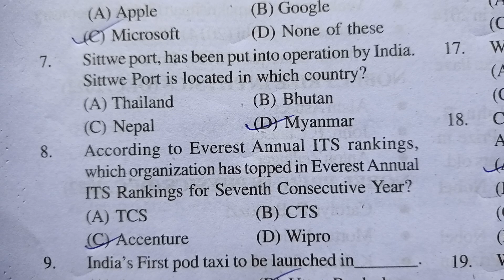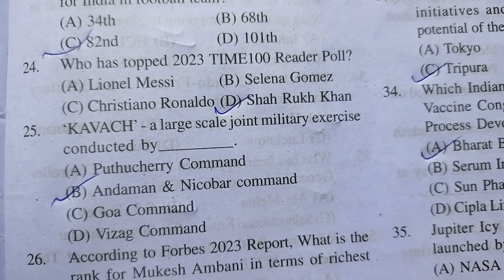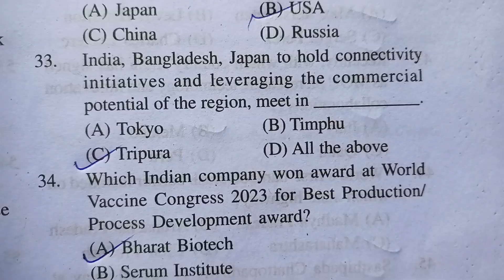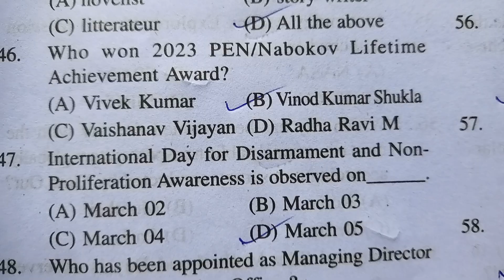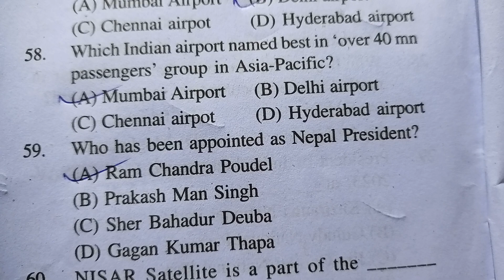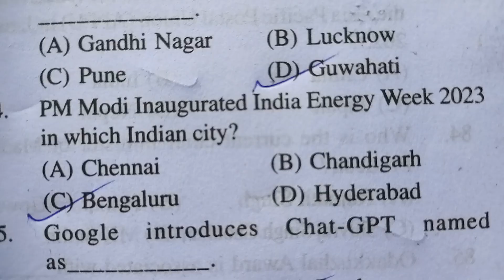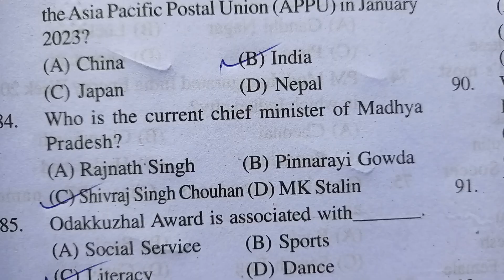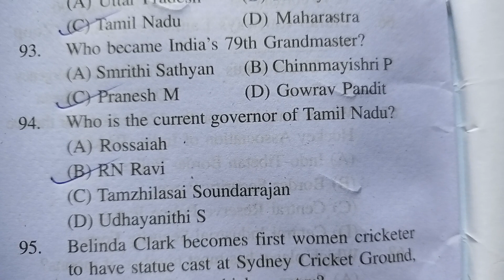Most Important Gk & Current Affairs 2023 || Most Important Mcqs 2023 || All govt exam 2023